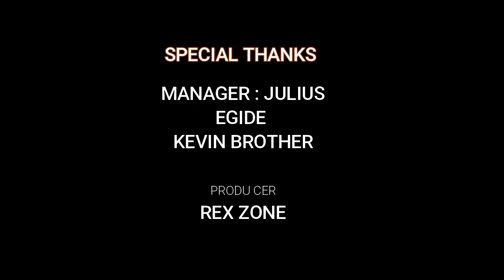Miss Murenge Final wisekere mbega nyamajana we nigitangaza uraseka uhwere ..